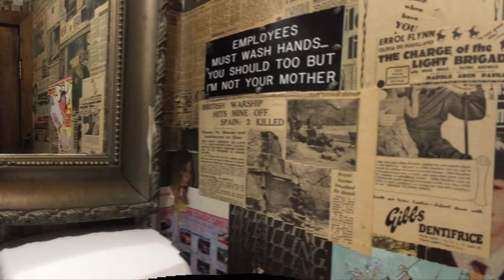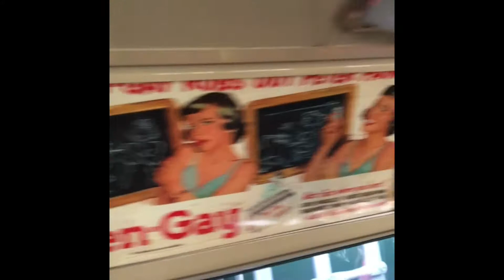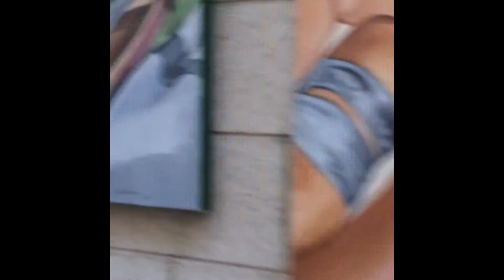A Weekend In Brooklyn (RAURY x FLOSSTRADAMUS)